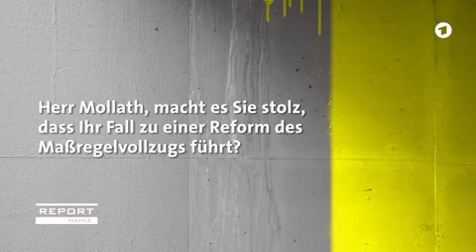REPORT MAINZ fragt (am 26. April 2016) Gustl Mollath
Sehenswert!
Eine nachdenkliche Würdigung  der  - auch via Report Mainz erreichten - kritischen bzw. oppositionellen Öffentlichkeit und erfahrener Solidarität.
Zugleich Ausdruck verständlicher Skepsis bezüglich  der Erwartungen an die angestoßene Reform in der Psychowirtschaft (bzw. den Maßregel- Vollzug) und bezüglich der Erwartungen an die gesamtgesellschaftliche Entwicklung in Deutschland: